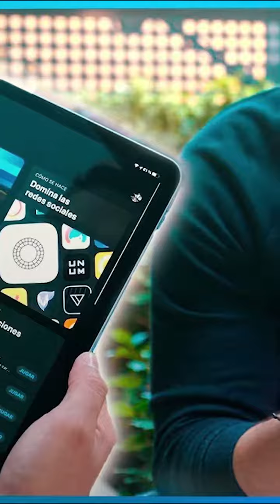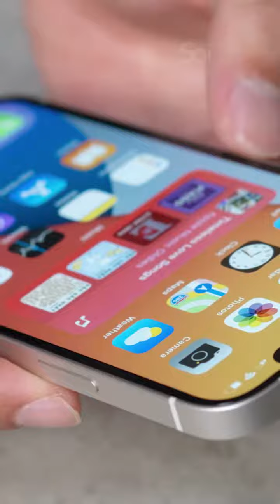Dịch vụ cho thuê iPhone đang gặp "trục trặc kỹ thuật", chưa thể ra mắt ngay